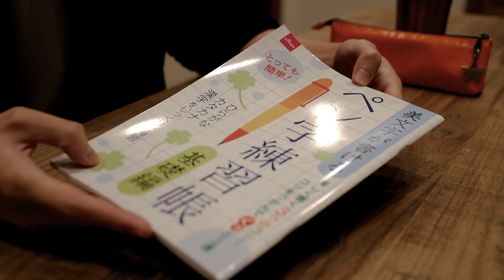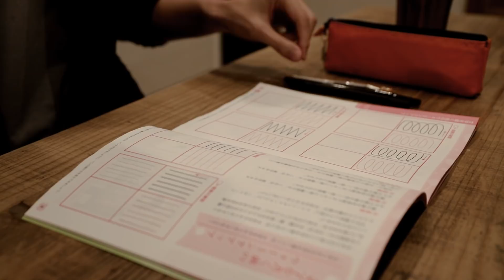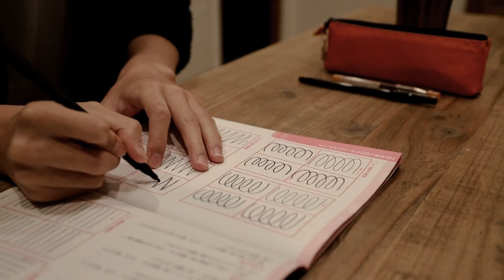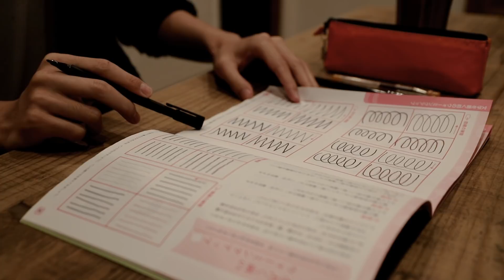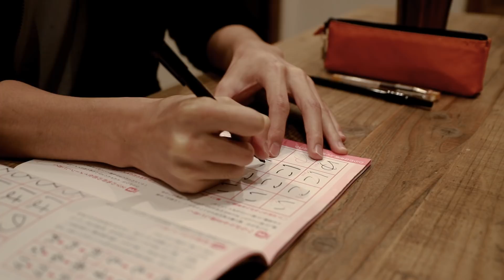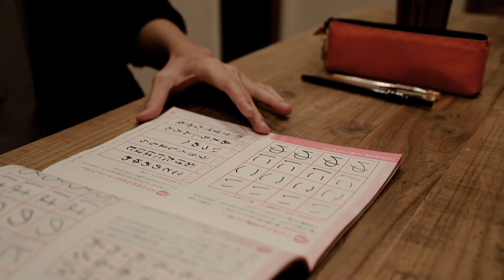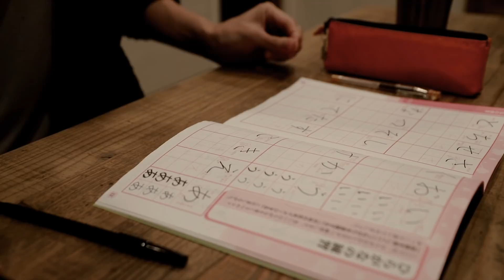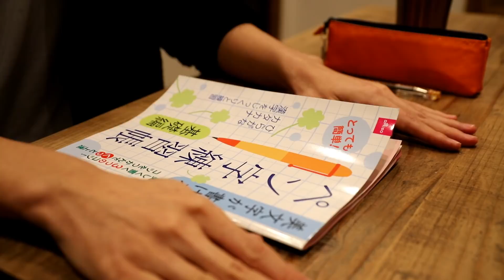【手フェチのためのASMR】100円でできる美文字トレーニングできれいな文字書ぎだいぃぃ＃01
文字がきれいな人素敵です。

どうも、れおです！
今日も１日おつかれさまでした🍀

※この動画は３dioバイノーラルマイクを使用して収録した立体音響です。ぜひイヤホンを使用して聴いてみてください。

⭐Fantia
No Music Verや㊙️ボイスなどを不定期で投稿してます。よかったら遊びに来てね！

おしらせや近況など。

🔹使用機材🔷
🎤3Dio Free Space

🎤TASCAM タスカム リニアPCMレコーダーDR-40X

🎤Aston Microphones ORIGIN コンデンサーマイク